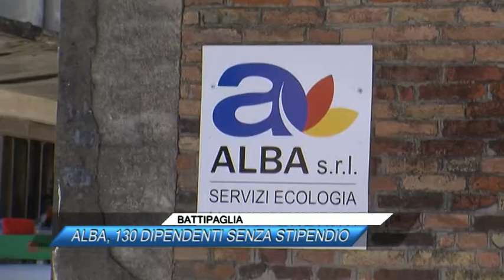BATTIPAGLIA ALBA, 130 DIPENDENTI SENZA STIPENDIO